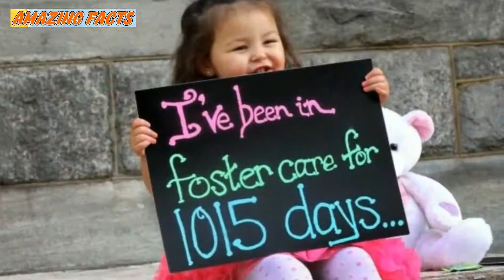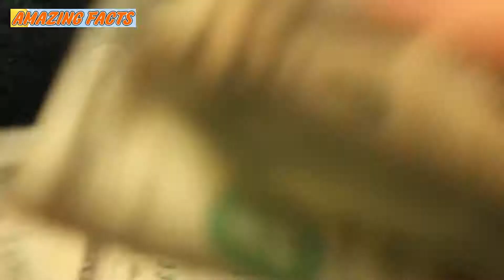Foster Child That’s Called Into Her School’s Office Learns The Court Has Made A Huge Decision